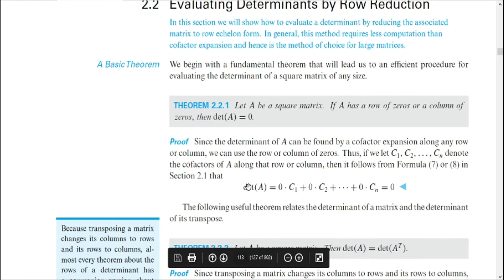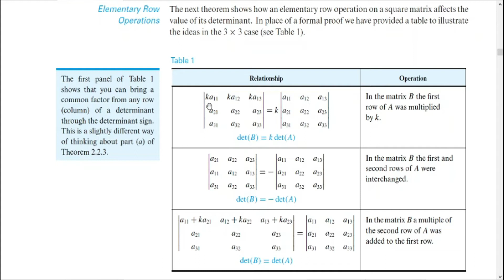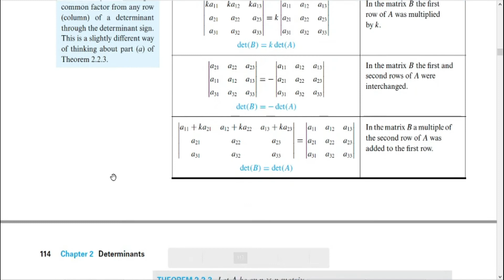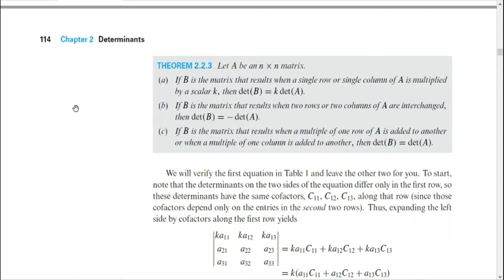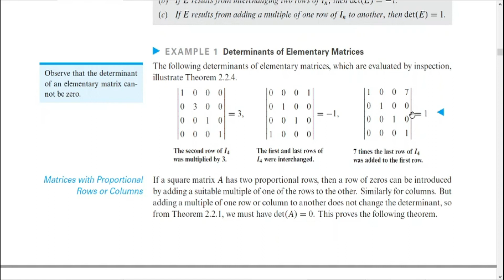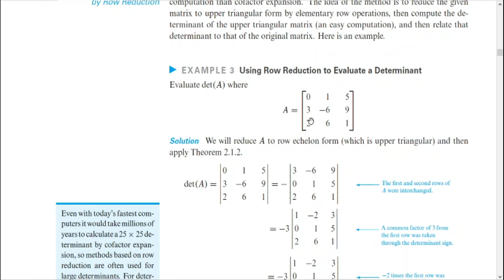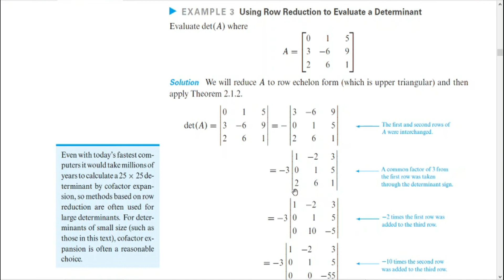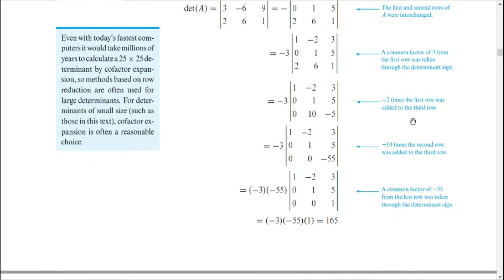Determinants By Row Reduction | Applied Mathematics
This video explains the idea of
Row Operations
Determinants by Row Reduction
some theorems related to determinants.